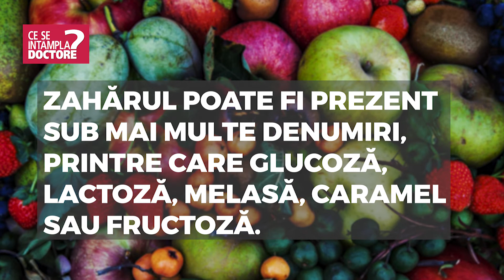Consumul excesiv de zahar duce la îmbătrânirea prematură a pielii.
Primele semne ale consumului de zahăr în exces sunt înroșirea și iritarea unor zone ale feței, mai ales în zona nasului.
Zahărul duce la agravarea acneei și favorizează apariția unor riduri fine.
Știi că ai prea mult zahăr în sânge daca aspectul pielii se schimbă brusc, din unul radios în unul obosit.
Zahărul procesat este responsabil pentru creșterea părului în exces pe corp și în unele cazuri pe față.
Apariția unor pete negre pe față sau pe gât sunt cauzate tot de consumul ridicat de dulciuri.
Zahărul poate fi prezent sub mai multe denumiri, printre care glucoză, lactoză, melasă, caramel sau fructoză.
Alimentele care conțin mult zahăr sau grăsimi saturate, sunt pâinea albă, bomboanele, produse prăjite, sucurile carbogazoase.
Zahărul este la fel de periculos asupra organismului și a pielii în aceeași măsură ca fumatul sau consumul excesiv de alcool.
Înlocuiește zahărul procesat cu zahăr brun, miere, sau cu cel conținut în mod natural de fructe și legume.
Antioxidanții din pește, fructe de pădure, ceai verde ajuta în remedierea problemelor pielii.
Dacă semnele îmbătrânirii au început deja să apară, consultă-te cu medicul tău dermatolog pentru a identifica cea mai bună soluție pentru însănătoșirea pielii tale.